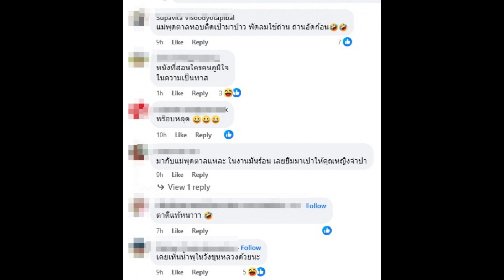พรหมลิขิตโป๊ะแตก! ชาวเน็ตแซวสมัยอยุธยามีพัดลมด้วยหรอออเจ้า